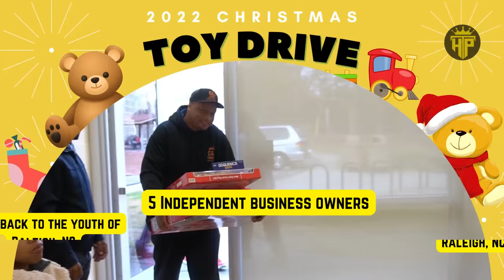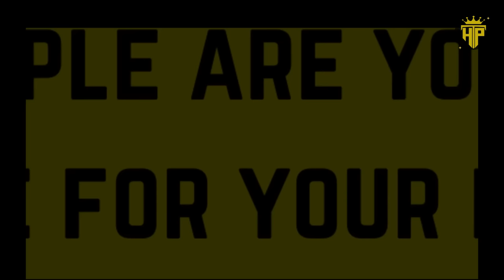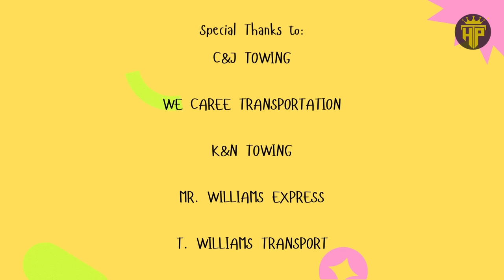Christmas Toys for Tots -Raleigh, NC Local Entrepreneurs come together for the Youth 2022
C&J Towing, We Care Transportation Inc, Mr. Wiliams Express, K&N Towing, & T. Williams Transport come together for the youth in Raleigh, NC for a Christmas Toys for Tots drive